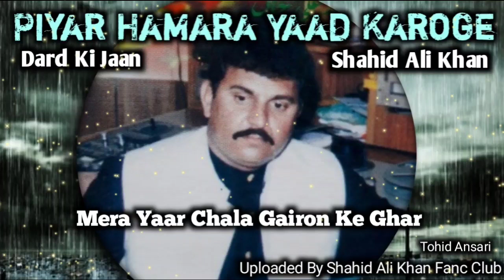Mera Yaar Chala _Shahid Ali Khan